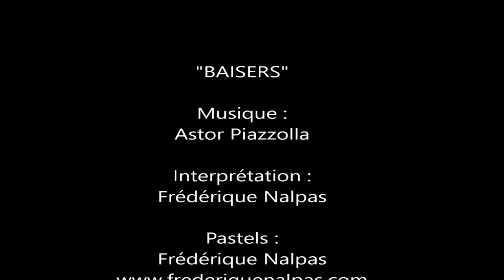baisers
Un aperçu de mes tableaux